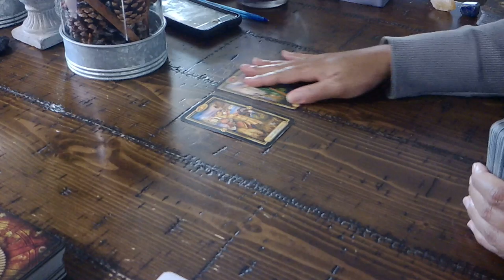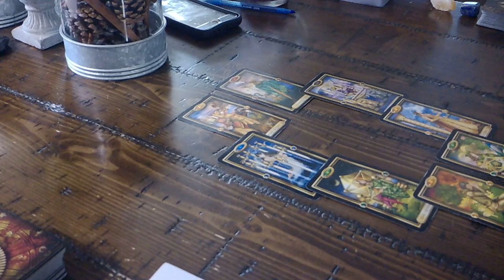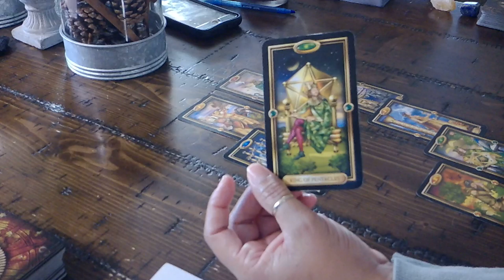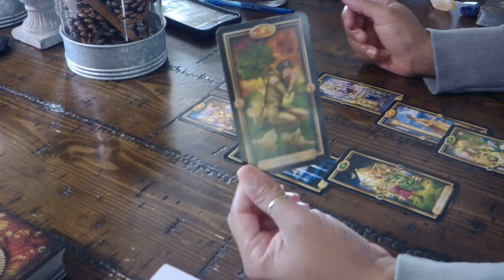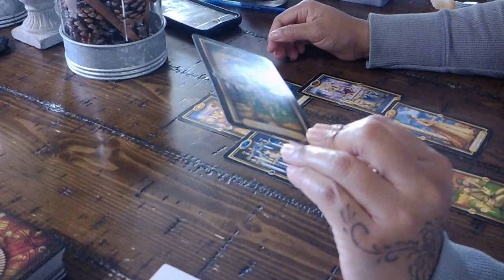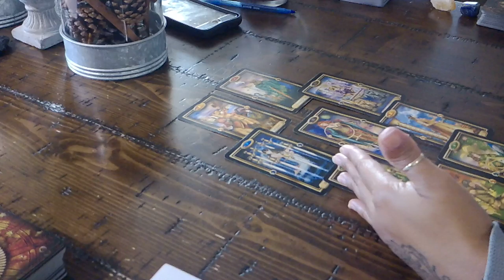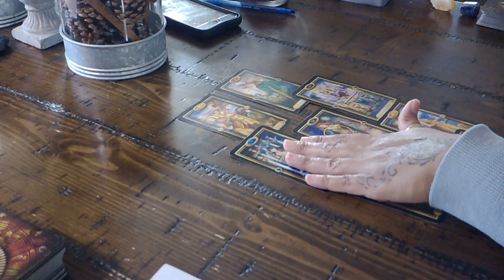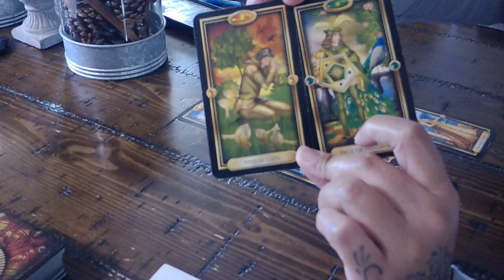Aquarius Ex-IT'S TIME TO MOVE!-Dec.6-12